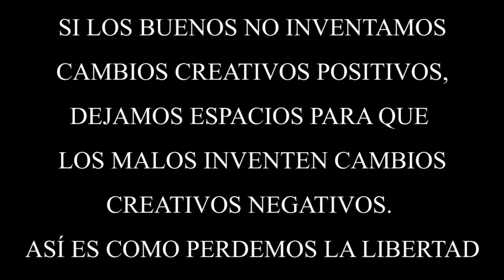MILEI LOCO, CON BANDERA, MAPA Y NUEVO HIMNO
¿POR QUÉ NO?